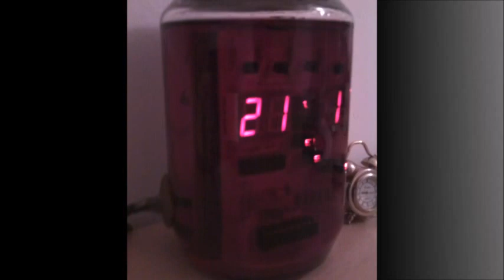Electronic project - Desk clock jar in oil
A seven segment desk LED clock, immersed in mineral oil.
The entire project is built in a jar.

This video is also about: Jar clocks,clock in jar,Electronic project,clock jar,hackaday projects,clock in jar youtube,hackaday prize entries,funelectronicstoday,mineral oil build,how to,electronic projects,diy,make,led 7 segment display,7 segment led clock,desk clock,electronics projects diy,electronic projects for beginners,Electronic projects to do at home,led clock project,led clock making,led clock kit,led clock diy,diy projects to sell and make money,diy projects for home